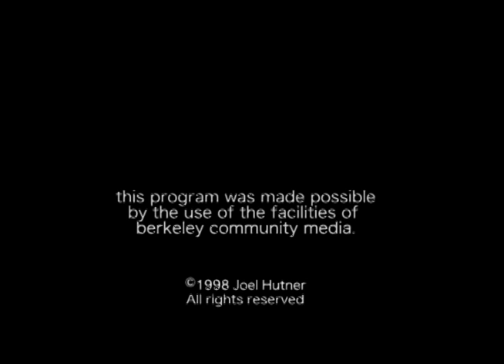Cloud Chamber - experimental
Sound Gallery
BCM Studios

All music performed was spontaneously created
as it was played in this session recorded November 14 1998.

Dan Reiter
Cello

Michael Manring
Bass

Michael Masley
Dulcimer
Accoustic inventions

Barry Cleveland
Guitar

Joe Venegoni
Percussion

Sound Gallery Crew:

Sound
Marshall Stax

Camera
Caycee Cullen
Diane Sosnoski
Josh Kahn

Color Grading
Phil Spruner

Production
David Sturdevant
Joel Hutner

Direction
Joel Hutner

Sound Gallery programs were captured "live to tape" i.e. all editing was done "on-the-fly" by the director.    Three cameras we routed though a switcher; the output of the switcher was recorded.

There were no rehearsals.

Set-up and breakdown  were completed within 3 hours.